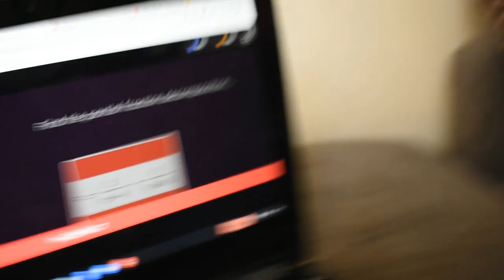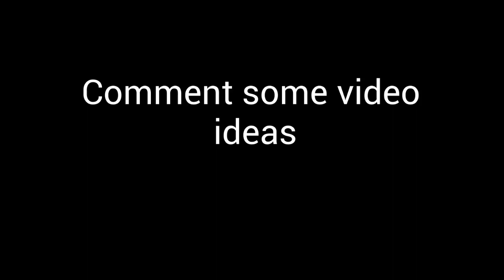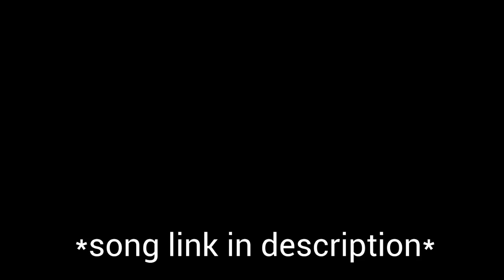Day in the life of a Football player during Quarantine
Will be posting more now!!! Let me know what I should do next